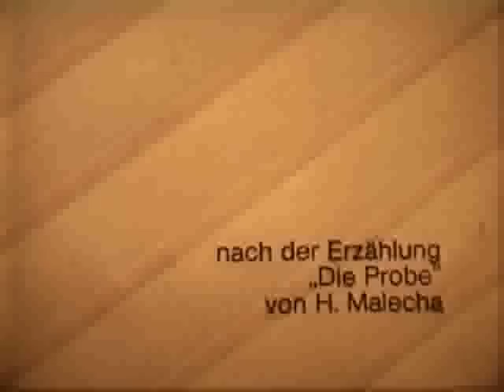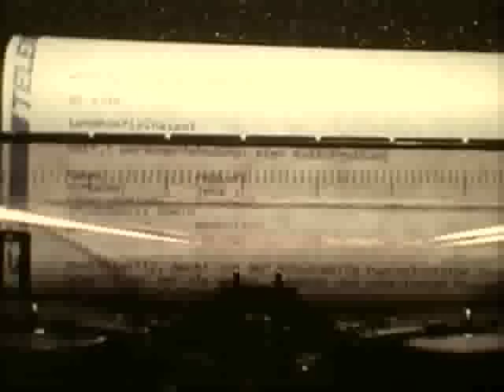Flucht aus Neuss (Teil 1)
Mitte der 70er Jahre wollte ich mit meiner Bauer Super-8-Kamera unbedingt einen Kriminalfilm drehen. Vorlage war die Kurzgeschichte "Die Probe". Weil der Hauptdarsteller mitten im Dreh absprang, blieb das Projekt Fragment. Die Tonspur mit dem Text der Kurzgeschichte habe ich erst kürzlich für den Digitalschnitt eingelesen, so wird wenigstens ersichtlich, wie der Film hätte aussehen sollen. Wegen der langen Kamerafahrten in der Neusser Fußgängerzone haben die Aufnahmen wenigstens einen dokumentarischen Wert. Gewidmet meinem Freund Arnold, Kriminalhauptkommissar, gestorben am 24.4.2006. Er spielt im Film sich selbst und auch noch einen der Posträuber.